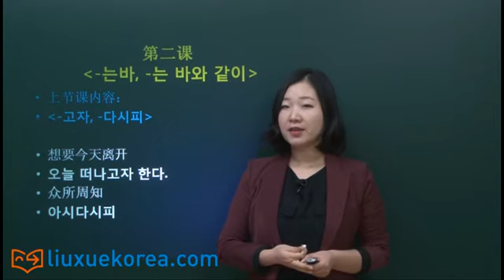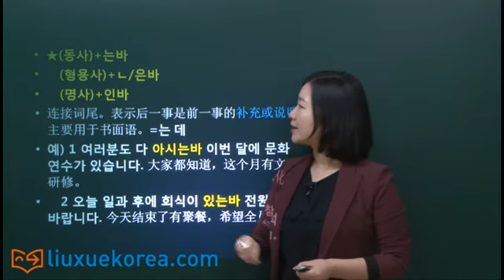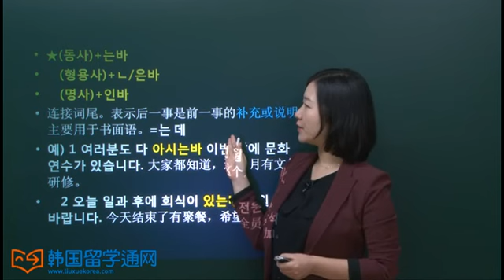TOPIK韩语高级必备语法 第二课 -는바, -는 바와 같이